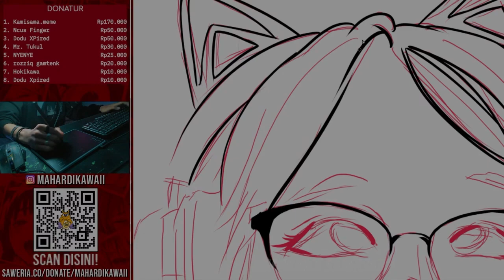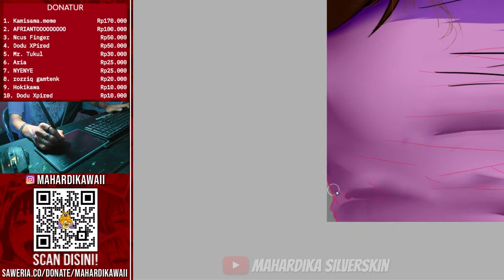Menggambar Lifana Ambiyah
"LIFANA AMBIYA" Speed Drawing | Speed Painting | Timelapse Drawing Digital Art